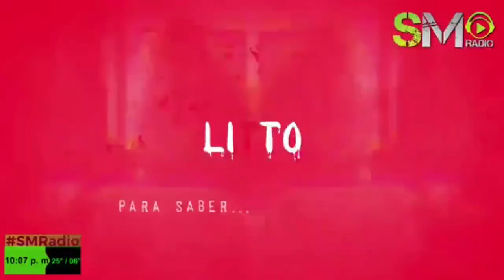smtv objetos embrujados con charlie Jiménez